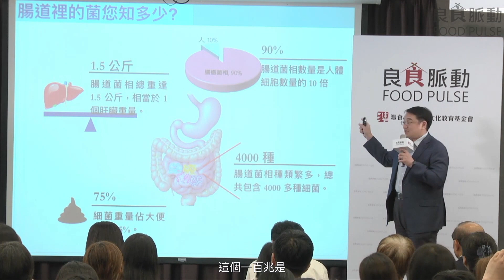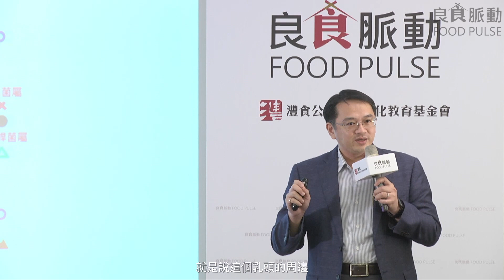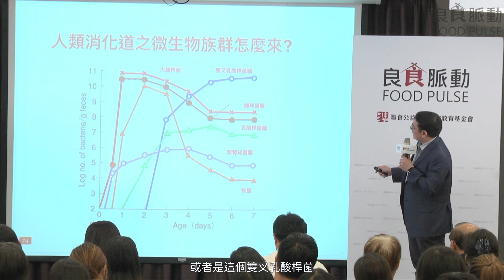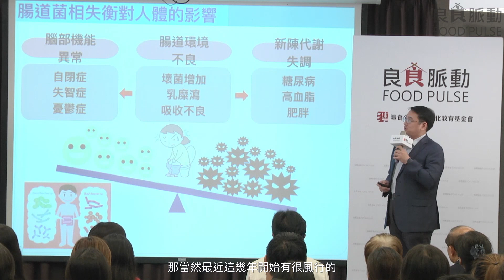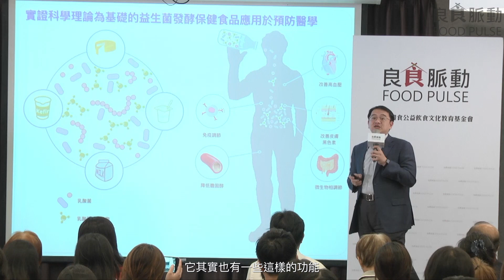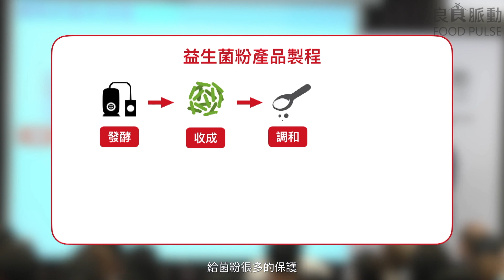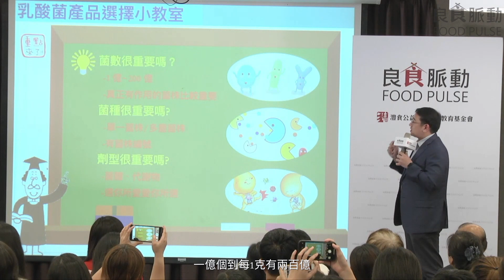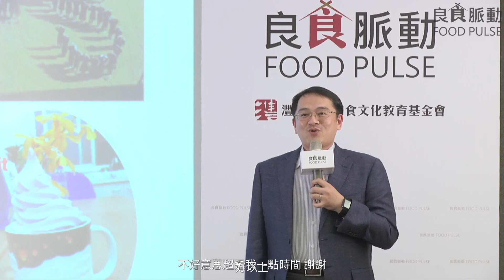保健食品選擇要領-體內環保小尖兵 腸保安康的益生菌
專家/輔仁大學食品科學系教授兼系主任 蔡宗佑
主講內容：
異味性皮膚炎常讓孩子東抓西抓？吃益生菌可不可以改善過敏體質？膠囊、錠劑、粉包、飲品，各種五花八門的益生菌產品，究竟是如何達到改善腸道功能又輔助調節免疫系統的呢？菌數那麼多，為什麼不會被胃酸分解掉？讓蔡主任告訴你，小小益生菌是如何在體內發揮保護作用。

主講大綱：
1. 人體的益生菌數量到底有多少？
2. 益生菌如何影響人體？
3. 益生菌如何保存最有效？

【延伸知識知多少】
1.益生菌、益生質有什麼不一樣呢？
2.A菌、B菌、C菌，益生菌有哪些種類？
3.為什麼有些益生菌會用晶球包覆呢？
4.益生菌的保存方法有哪些？
5.過期的益生菌保健食品，還有活性嗎？